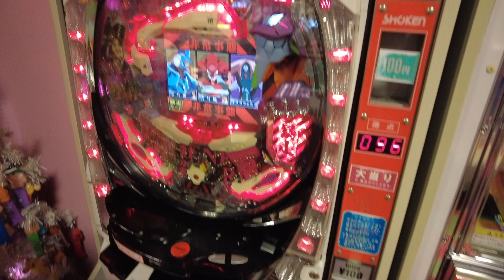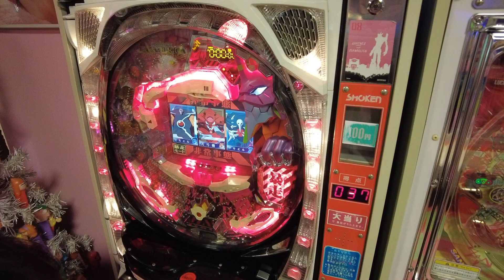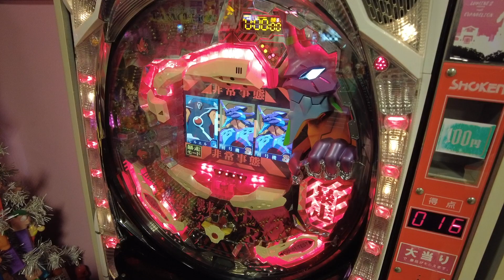Japan Shinagawa - Ootoya Sanma Oyster Sukiyaki 品川 大戸屋 秋刀魚 牡蠣 すき鍋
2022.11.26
東京 品川駅 お台場海浜公園駅
ゆりかもめ Yurikamome Train 百合海鷗號

T-Joy Prince Shinagawa
T・ジョイ PRINCE 品川

Ootoya
大戸屋ごはん処 品川グランパサージュ店
- 秋刀魚の炭火焼き定食 Grilled Sanma
- 大粒牡蠣フライ定食 Fried Oyster
- 国産牛のすき鍋定食 Sukiyaki Hotpot
- ホッケ 𩸽 Atka Mackerel
- 大戸屋風ばくだん小鉢 Maguro Tuna Tororo
- きみだま Egg Yolk

DECKS Tokyo Beach
デックス東京ビーチ

Daiba 1-Chome Shopping street
台場一丁目商店街

Japan - Day 9.2 - Tokyo Shinagawa Odaiba - Sanma Oyster Sukiyaki 日本 東京 品川 お台場 - 秋刀魚 牡蠣 すき鍋

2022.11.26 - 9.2 Tokyo Shinagawa Odaiba